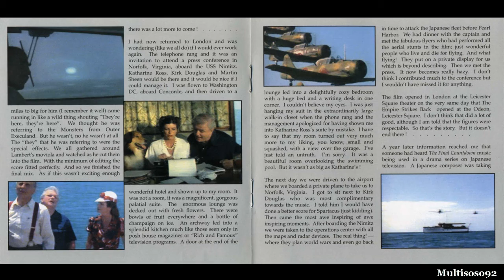John Scott - The Final Coundown Soundtrack - Operation Pearl Harbor